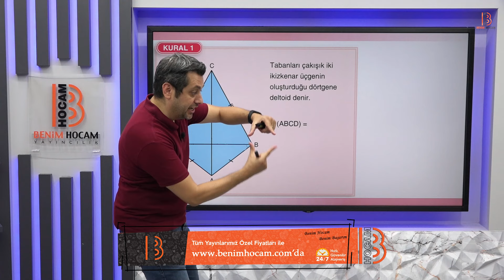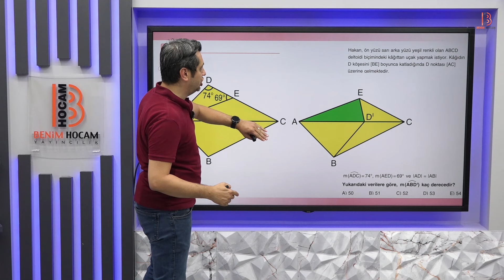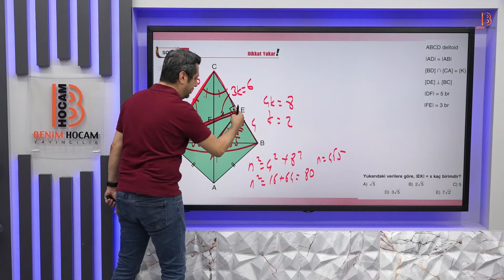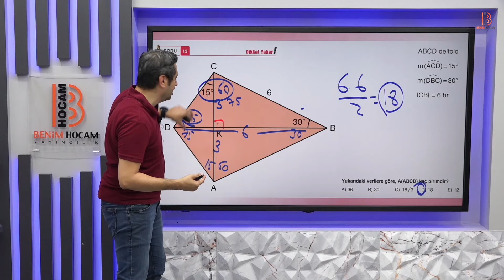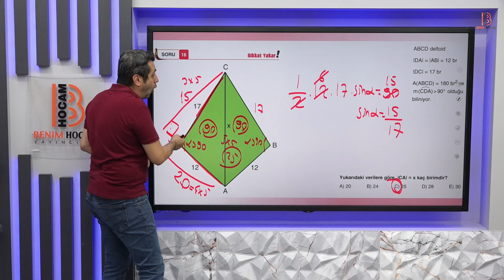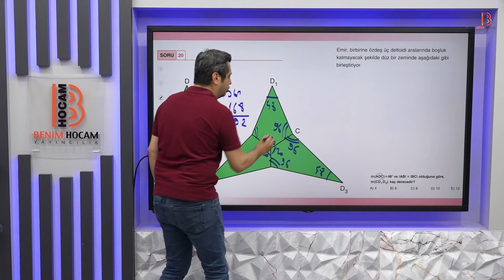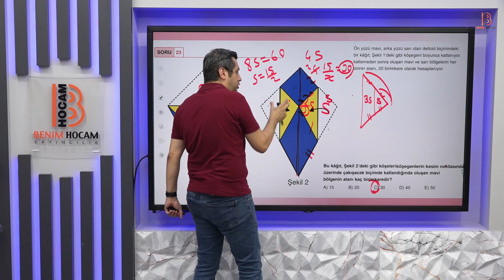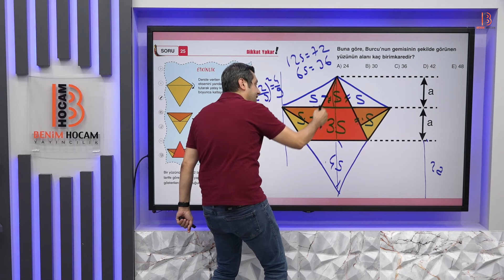31) TYT-AYT Geometri - Deltoid - Nurtaç KOZAK - 2025